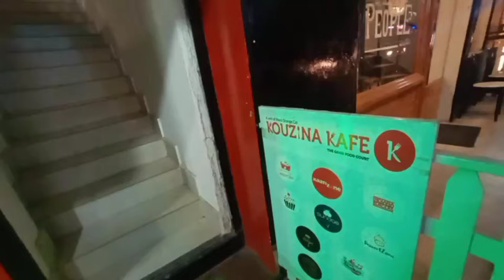Shillong Meghalaya LAITHUMKHRAH || Shillong LAimu Night Life || Shillong Night Market Street vege...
Shillong LAITHUMKHRAH night Street food and vegetables.